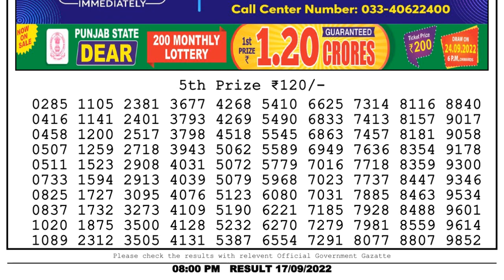Nagaland Lottery Sambad Live 8pm 17.09.22